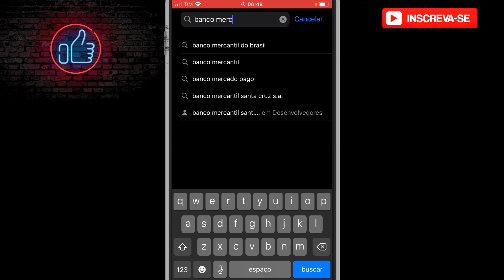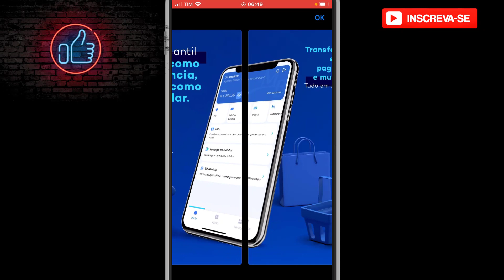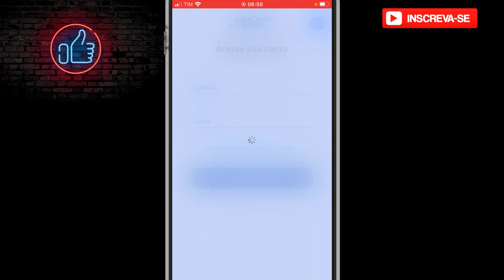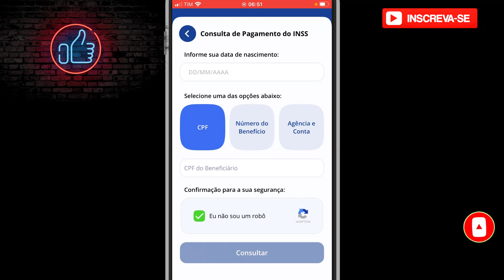Como Consultar Pagamento do INSS pelo Aplicativo Banco Mercantil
Neste vídeo eu falo sobre Como Consultar Pagamento do INSS pelo Aplicativo Banco Mercantil

✨ Se você curtiu o tema do vídeo de hoje: "Como Consultar Pagamento do INSS pelo Aplicativo Banco Mercantil
 ", já deixe o seu LIKE 👍 no vídeo,